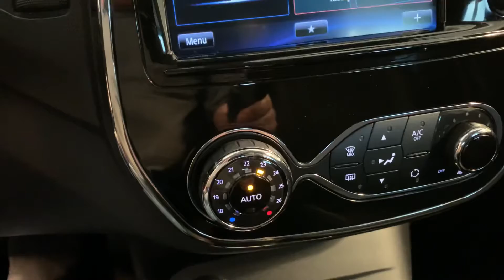Renault Captur 0,9 TCe Dynamique